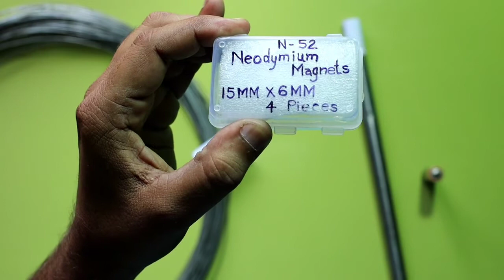Electric Train. Electromagnetic train | R black craft studio.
Electric / electromagnetic train .